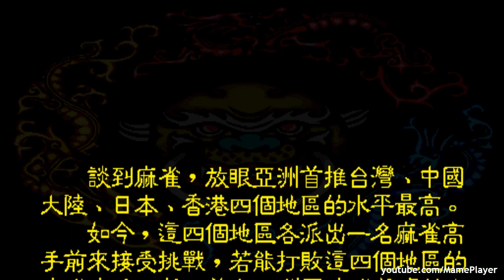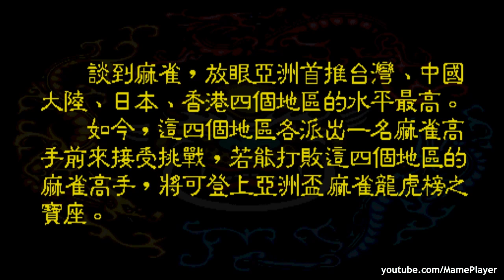Long Hu Bang 1995 IGS Mame Retro Arcade Games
► Long Hu Bang 1995 IGS. Mahjong game demo.

2. Long Hu Bang 2 1996 - Not yet available.